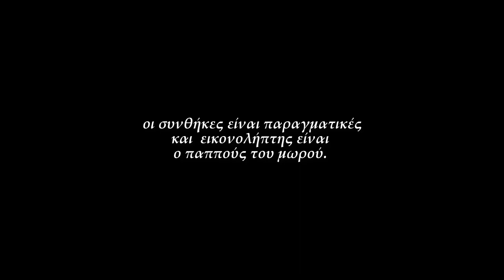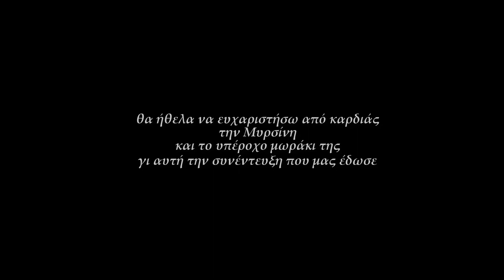1 μηνός στον Παιδίατρο. - Οδηγίες και συμβουλές στη μαμά !!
Από Νεογέννητο μέχρι την Εφηβεία
Ο Παιδίατρος Μάριος Ανδρέου  παρακολουθεί ιατρικά το παιδί,  από Νεογέννητο μέχρι την εφηβεία
Σ αυτήν την επίσκεψη  ενός  μηνός, ο Παιδίατρος Μάριος Ανδρέου εξετάζει και δίνει λεπτομερείς οδηγίες και συμβουλές στη μανούλα.

Νεογέννητο - 1η επίσκεψη στον Παιδίατρο - Οδηγίες για τη μαμά
Παιδίατρος - Παιδοδοντίατρος - Ορθοδοντικός στο Γαλάτσι